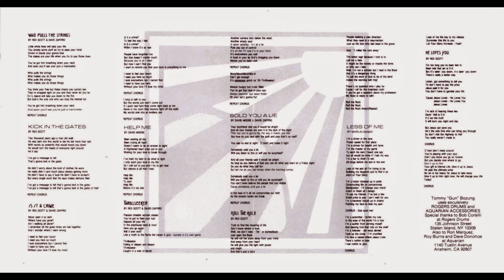Zion (SD) - Thunder From the Mountain (Full Length 1989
Zion - Thunder From the Mountain
Sioux Falls, South Dakota (Heavy Metal)
Image Records

1. Who Pulls the Plug
2. Kick in the Gates
3. Is it a Crime
4. Help Me
5. Thrillseeker
6. Sold You a Lie
7. Roll the Rock
8. Less of Me
9. He Loves You

Band
Rex Scott - Vocals/Guitars
David Moore - Guitars/Backing Vocals
Marlin Saner - Bass (Tracks 7-8), Backing Vocals
Jeff Johnson - Bass (Tracks 1-6, 9)
Tommy "Gun" Bozung - Drums